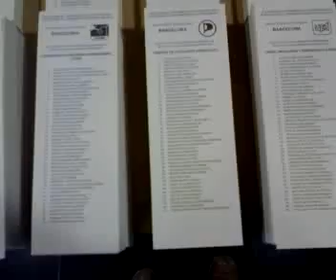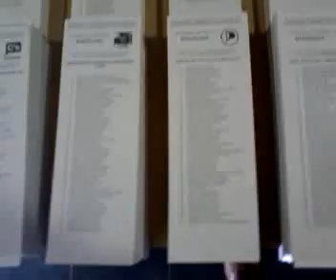Eleccions catalanes 2010 e10 28N 1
Eleccions catalanes 2010